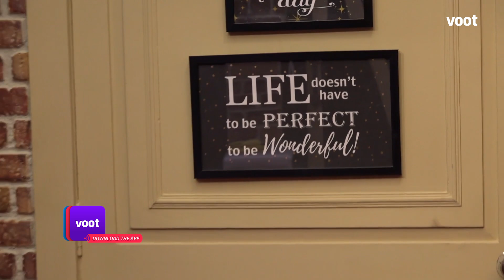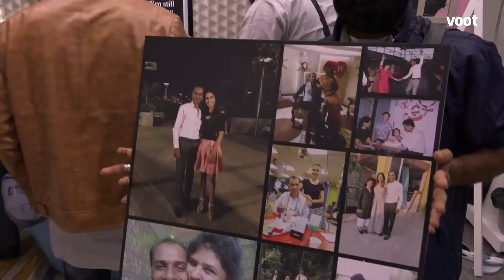Ace Of Space - Season 01 | Episode 11 | Oh! Don'T Mind Me!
It is time for Fizah Khan and Kamz to find new accommodation as the store room is the first to face Vikas Gupta's crush of space. From piping hot pizzas to messages from their loved ones, how much can the house guests handle as the mastermind tries to force a reaction from them?

The wicked mastermind is on the loose and the contestants are trapped within walls that close in without any warning! As for the tasks? They're grueling, to say the least. Watch the high-voltage reality show, Ace of Space.